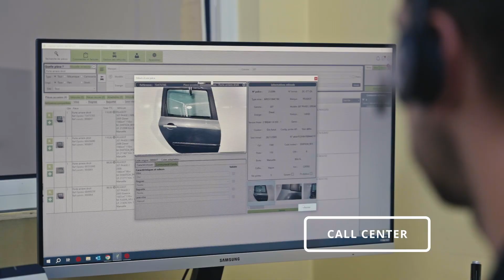Vidéo institutionnelle DUBOURG GROUPE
[Nos Activités]

Maintenant que vous connaissez notre vision et nos valeurs d'entreprise, nous sommes ravis de vous ouvrir les portes de notre quotidien. 🏭

🎥 Plongez au cœur du cycle de vie d'une pièce de réemploi dans nos entreprises. Nous sommes fiers de vous montrer le processus méticuleux qui garantit la qualité de nos produits. 💼

Chez le Groupe Dubourg, l'économie circulaire est au cœur de notre ADN. Chaque pièce compte, chaque geste compte. ♻️

Nous tenons à remercier chacun de nos collaborateurs pour leur dévouement et notre précieuse clientèle pour sa confiance continue. 💚